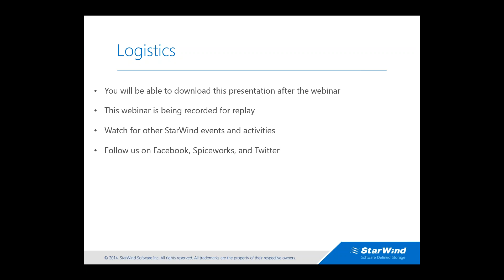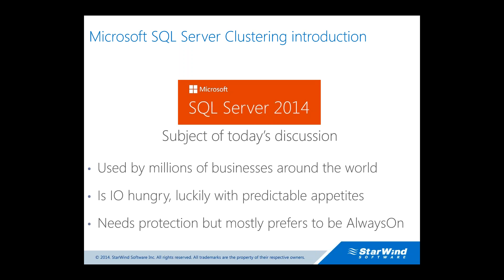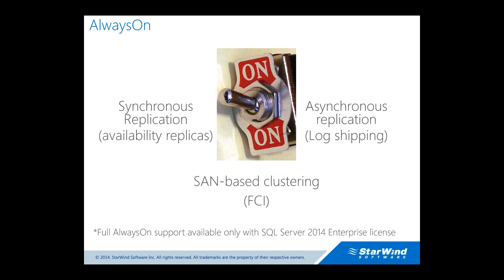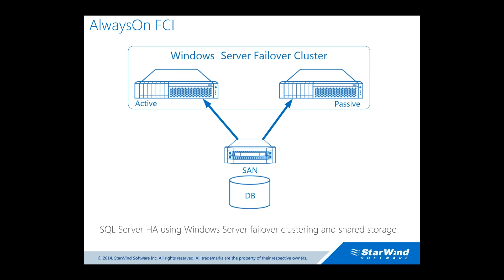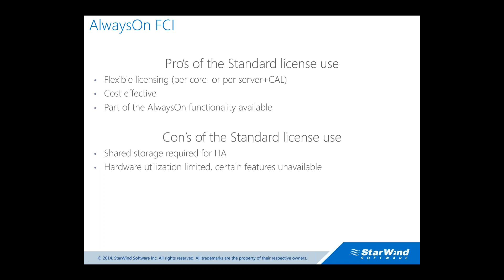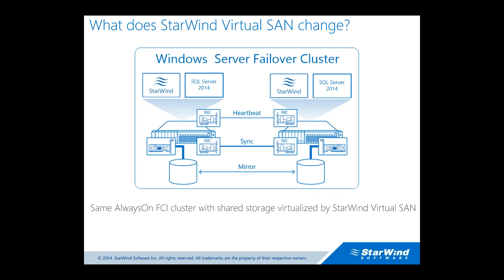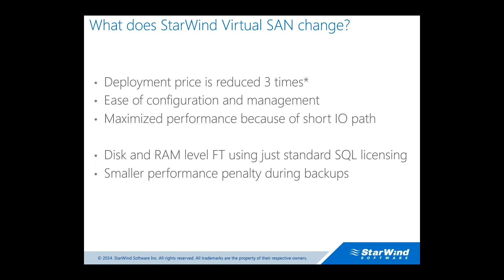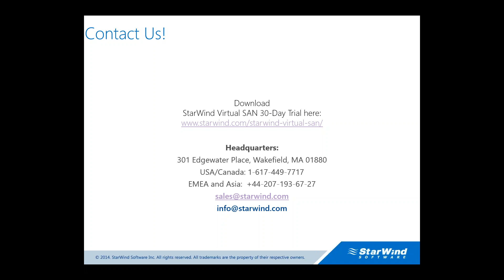Microsoft SQL Server deployment price reduced by 3 times with StarWind Virtual SAN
SQL AlwaysOn Availability Groups were the ultimate answer for anyone looking to cluster his database workloads for around seven years. And now shared-nothing local storage clustering makes it possible to build Microsoft SQL Server cluster using standard licensing and AlwaysOn Failover Cluster Instances to achieve true database high availability.
This introduces some serious advantages over the traditional AlwaysOn AG approach:

• No SQL server enterprise licenses needed
• Dramatically simplified configuration
• No need for physical SAN or NAS storage

Watch the webinar to learn the new SQL clustering best practices.